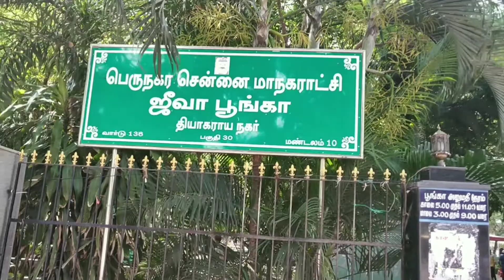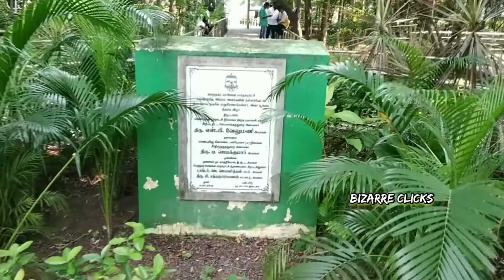Jeeva Park Vlog | Chennai | Bizarre Clicks | GN Chetty Road| T.Nagar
Jeeva Park Vlog| T.Nager | Chennai |Bizarre Clicks

In this video, I have explored Jeeva park which is located in GN Chetty Road, T.Nager, Chennai.